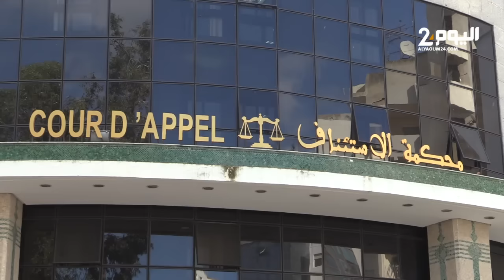طنجة..شقيق ضحية جــريمة "قـ.ـتل" على يد 3 أشخاص بحي“العوامة” يستنجد بالعدالة ويكشف تفاصيل صـادمة